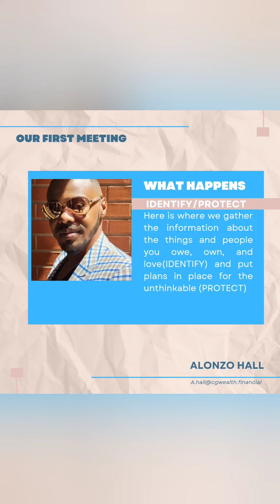Word of the day 12/16/22